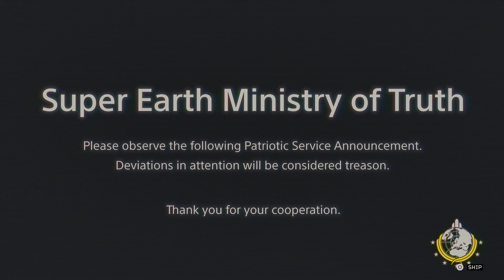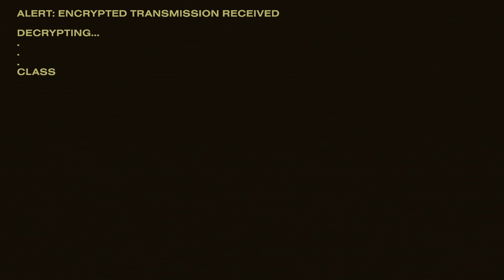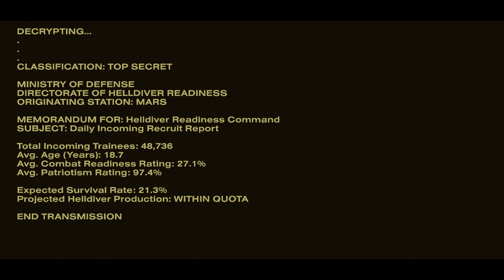Helldivers 2 -Becoming a Helldiver - 4K HDR (PlayStation 5 Gameplay)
ayooo like and sub maybeee???